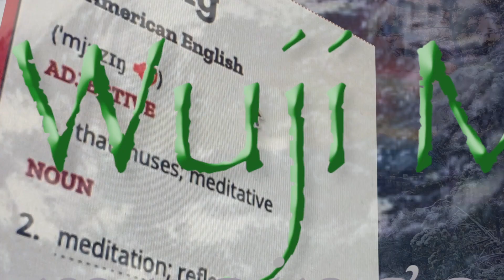Wuji Mountain Musings #26 - Mind/Body Duality - with Francesco Garripoli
Join Francesco Garri Garripoli in this series of insights from his forthcoming third book "Qi Effect.” about Qigong and meditation online Courses and the Wuji Mountain Sanctuary being built in Asheville, NC where Francesco transmits the Wuji Mountain Musings. Each episode explores topics of self-healing, Qigong, Meditation, Yoga, and personal transformation in a joyful and Heart resonant way. Musing #26 looks at ways to transcend our conditioned Mind/Body duality that sabotages our ability to heal and transform. Learn more about Francesco’s online and live Courses